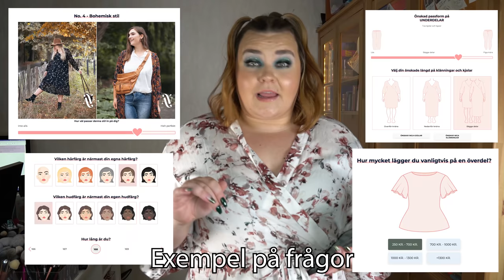TESTAR 13+ OUTFITS FRÅN STYLIST FÖR PLUS SIZE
Hela videon är reklam för AnnoAnno.se

AnnoAnno är en svensk stylingtjänst för oss som är Plus Size i storlekarna 42 - 56.
Testa gratis första gången idag!

♥ Produkter jag nämnt i videon (alla länkar är Reklamlänkar):
Alla kläder är från AnnoAnno
Boots finns inte längre att köpa